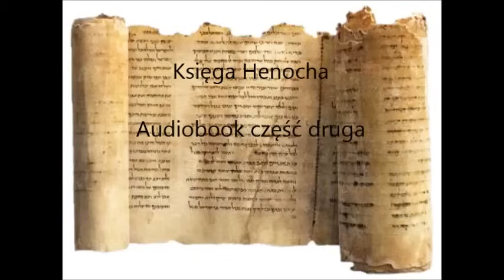Księga Henocha audiobook cz. 2 Lektor: KoDeR76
Zapraszam do słuchania drugiej części Księgi Henocha, w "wydaniu" głosu Andrzeja :) Pierwszą część możecie przesłuchać pod linkiem: